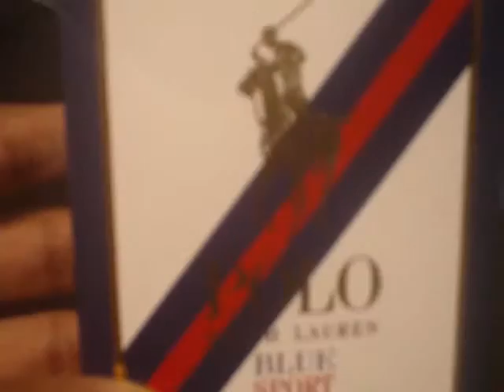Getting Ready To Go